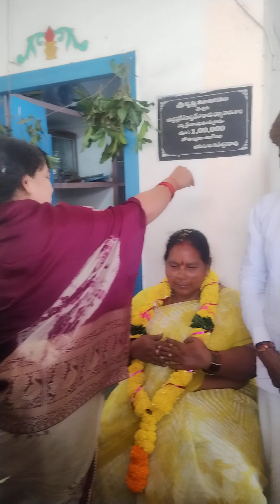చెల్లూరు గీత ఆశ్రమంలో గీతా వాణి గారి కి సన్మాన కార్యక్రమం